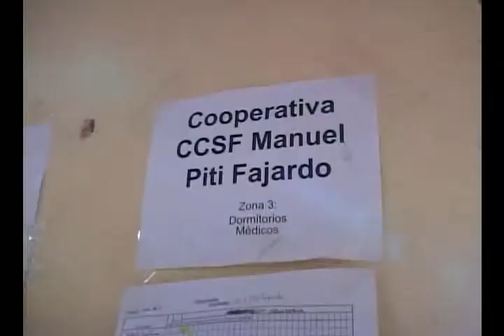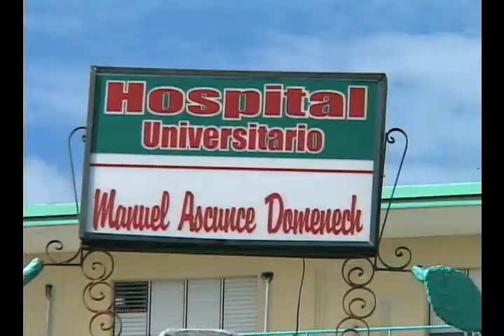Nuevos salones quirúrgicos dispondrá servicios de Urgencias del Hospital Provincial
El proceso inversionista que se realiza  en el Hospital Universitario Universitario Manuel  Ascunce, de la provincia de Camagüey entró en una etapa decisiva.
Un   Cambio radical  en la calidad de la asistencia de urgencias y emergencias médicas serán el  colofón de las importantes obras de  la salud